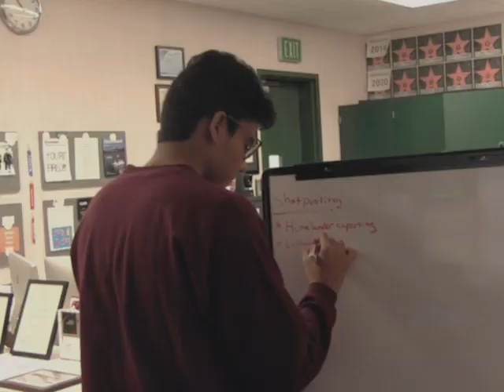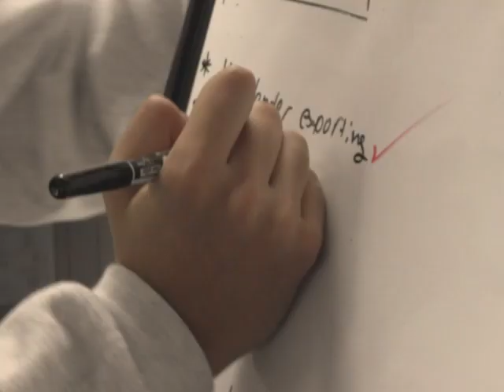GBHS DIGITAL SHORT - Film Crew